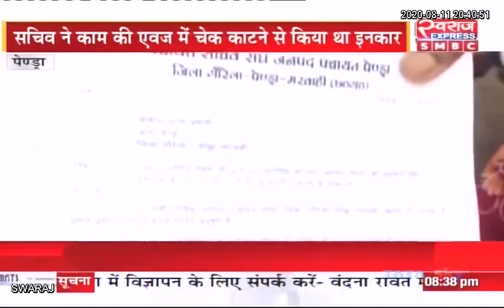Pendra : सवाल जवाब करने पर सरपंच ने अपने ही सचिव की कर दी पिटाई... थाना घेराव करने पहुंचे सचिव संघ..